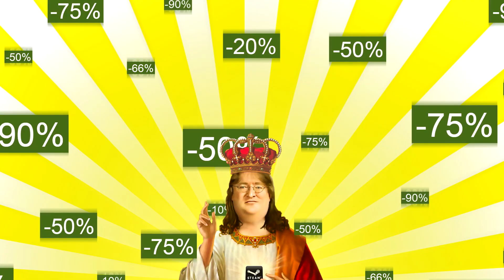MINOR COMPLAINT: Hyper Light Drifter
Hyper Light Drifter was a game kickstarted and released last March. Thanks to Gaben and the Steam Sale, I has it. It's gud, but there's  one thing weird about it.

What's the game? It's 2D, top-down, action role-playing game developed by Heart Machine. The game's a throwback to the old -bit and 16-bit games of the 90s. Alex Preston, the lead developer, said that it was a combination of The Legend of Zelda: A Link to the Past and Diablo; Which is odd since I got more of a Zelda and Dark Souls vibe from it.

Gaben Eating Monies wasn't made by me, I just found a gif of it on  google images.